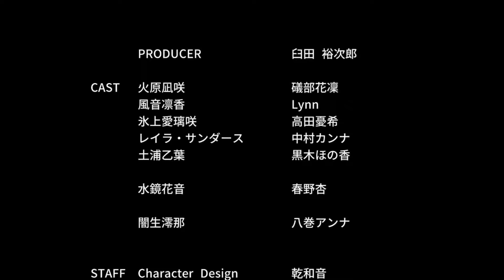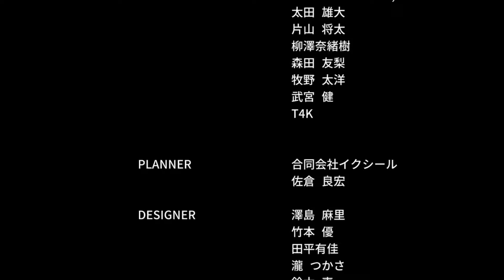【超ネタバレ】『メイド・オブ・ザ・デッド』8-1～ラスボス戦～エンディング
【超ネタバレ注意】
『メイド・オブ・ザ・デッド』8-1～ラスボス戦～エンディングの動画です。
巨乳パンチラで彩られた『ヴァンパイア サバイバーズ』、ぜひご堪能下さい。

‹登場人物›
・火原 凪咲　　　(CV:礒部 花凜）
・風音 凛香　　　(CV:Lynn）
・氷上 愛璃咲　　(CV:高田 憂希）
・レイラ・サンダース　(CV:中村 カンナ）
・土浦 乙葉　　　(CV:黒木 ほの香）
・水鏡 花音　　　(CV:春野 杏）
・闇生 澪那　　　(CV:八巻 アンナ）

‹スタッフ›
・キャラクターデザイン:乾和音
・シナリオ:Linkedbrain Inc.
・企画原案／プロデューサー:臼田裕次郎